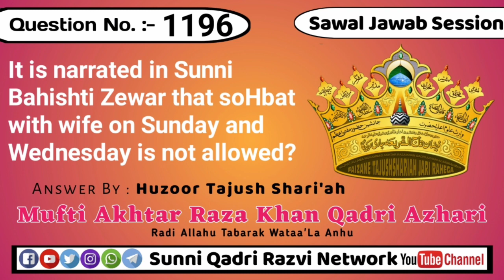It is narrated in Sunni Bahishti Zewar that soHbat with wife on Sunday and Wednesday is not allowed?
Sawal#⃣1️⃣1️⃣9️⃣6️⃣It is narrated in Sunni Bahishti Zewar that soHbat with wife on Sunday and Wednesday is not allowed? please guide us as to when does wednesday and sunday which he is talking about begin and end?